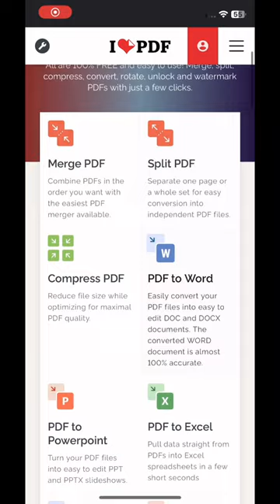PDF Editor Online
This is how you can edit your pdf and change to any format with this online pdf editor